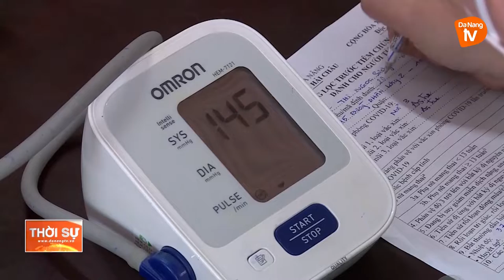CẦN CHỦ ĐỘNG TIÊM CHỦNG MŨI NHẮC LẠI ĐỂ PHÒNG, CHỐNG COVID-19